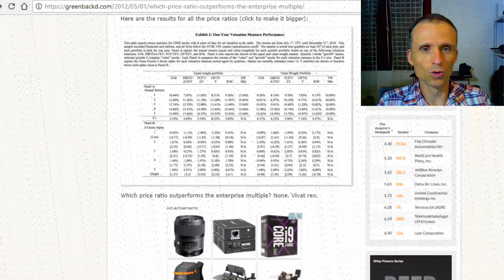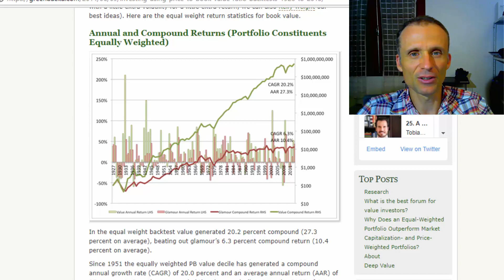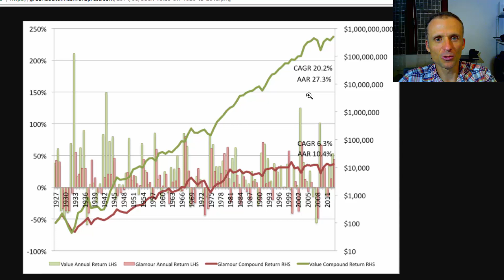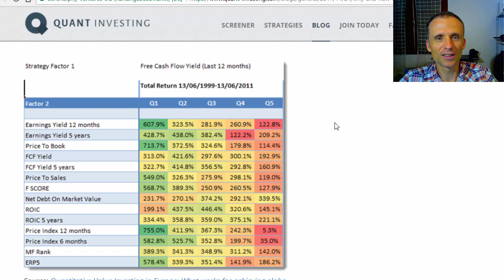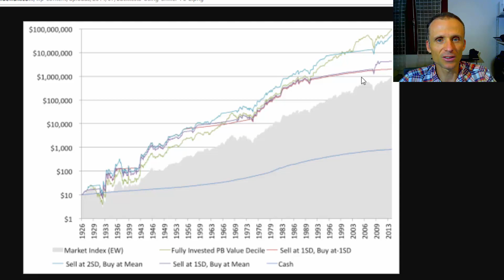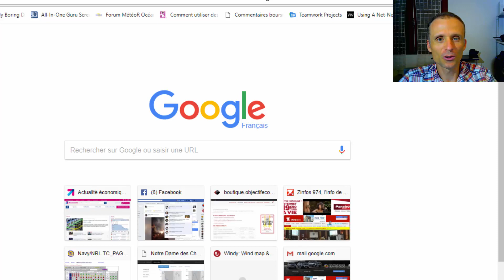trois points clés à maîtriser pour réussir en bourse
Les trois piliers de l'investissement en bourse que vous devez maîtriser un minimum pour devenir rentier à temps !